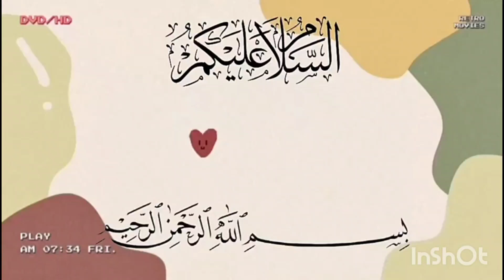সবচেয়ে সহজ উপায়ে অল্প সময়ে গরুর পায়া/নেহারি/খাট্টা রেসিপি/Beff Nihari /Bangladeshi recipe